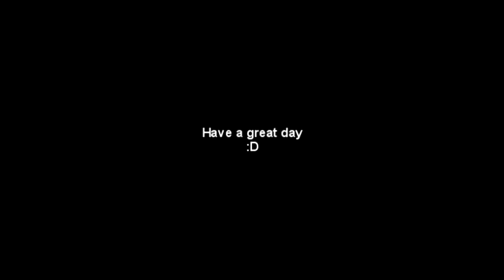CHOO!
Thought of a meme, here it is.